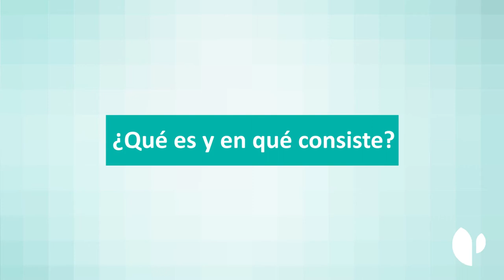Beneficios de la actividad física en mujeres con cáncer de mama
El servicio de oncología del Hospital Quirónsalud Sagrado Corazón presenta su programa de investigación que pone en valor los beneficios físicos y mentales de la actividad física en mujeres con cáncer de mama que se encuentran en la fase de tratamiento. Matilde Mora, coordinadora de la Unidad de Ejercicio Físico en Pacientes Oncológicos, explica en qué consiste el programa y dos pacientes relatan los beneficios que les ha otorgado la realización de actividad física para luchar contra el cáncer.